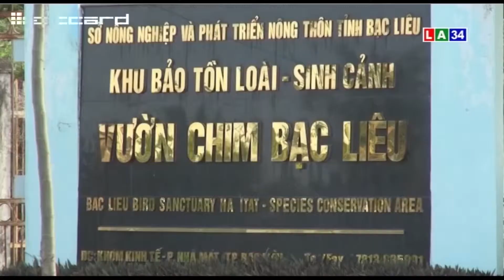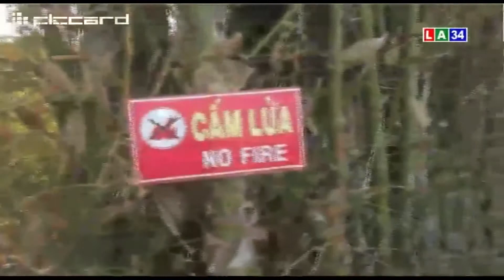Cò nhạn quý hiếm về cư trú tại vườn chim Bạc Liêu | LONG AN TV